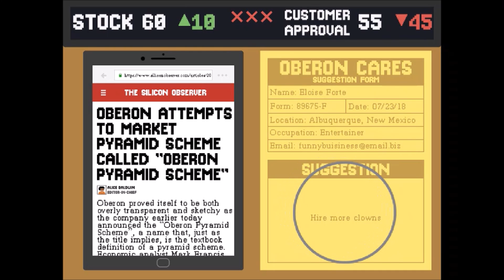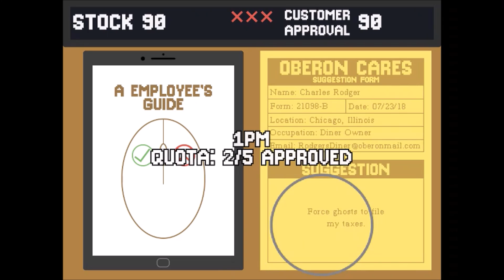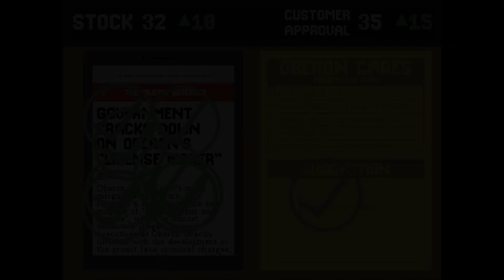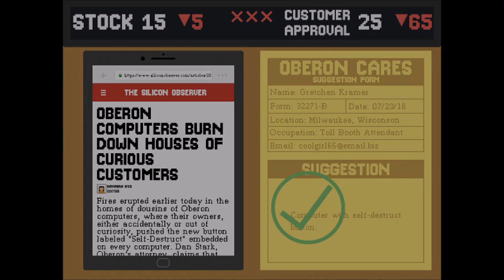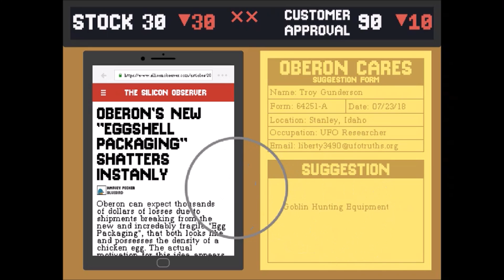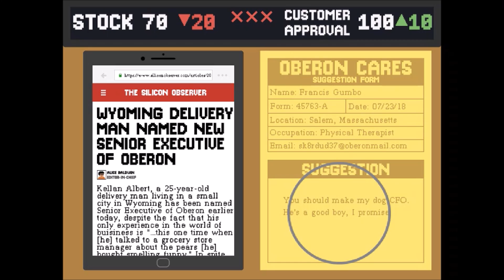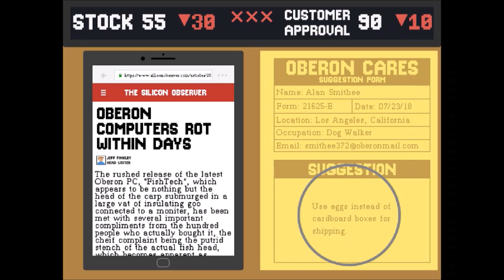BRING IN THE CLOWNS | Suggestion Box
Such a simple game, but so very amusing.  At least it was to me ^^ I'm also curious now- what are some suggestions you guys would put in the suggestions box?